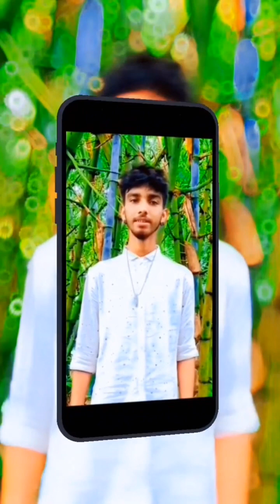কি বালের প্রেম করমু | Rakib Ks | Rakib Ks Official | Bangla Funny Tiktok Video 2023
Hello Guys,,,
My Official YouTube Channel Name of Rakib Ks.